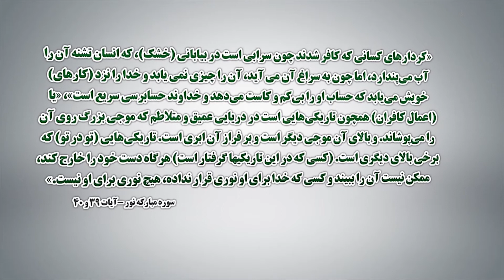آثار گناه _ احمدی اصفهانی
سلسله برنامه (تلاطم) با سخنرانی حجت الاسلام والمسلمین سید حسن احمدی اصفهانی (آثار گناه) که از شبکه جهانی بیت العباس علیه السلام رسانه برتر شیعه تقدیم میشود * راه های ارتباطی: شماره تماس 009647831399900 کانال تلگرامی: BeitolAbbasTV@ پیامک بین الملل 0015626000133 پیامک داخل ایران 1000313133 یوتویوب * اینستاگرام beitolabbastv_ ماهواره یاهست فرکانس 12073 _V